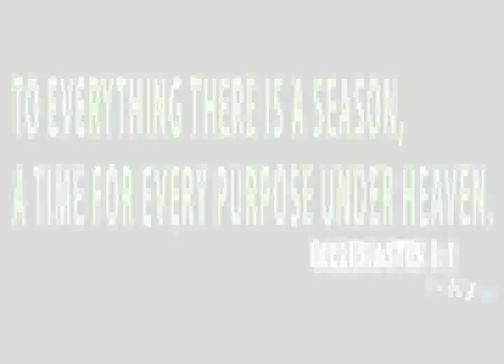THE END TIME REVOLUTION: forest and the gost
Recommended for you and your family, friends etc.
Watch this video and be inspired.